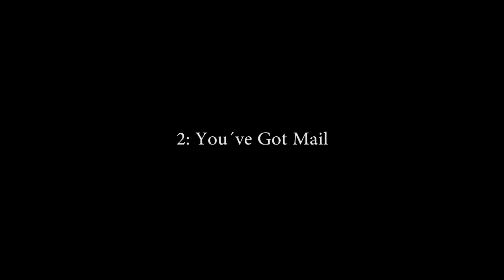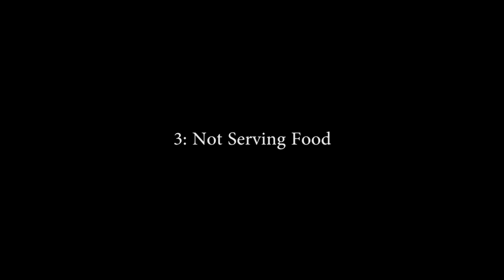How To Be: A Grandma (In 3 Easy Steps) || CopyCatChannel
Grandmas, we all love them very much! They provide us food, money and interesting stories about their past. But how can someone become a real grandma? How can you master this very difficult task?

Learn with us CopyCats how to be a Grandma in 3 easy steps!

This is CopyCatChannel with Felix & Marius. We are two weirdos from Berlin and we like cats & the internet. We shoot pranks, comedy videos based on stereotypes & all different kind of funny stuff.

Idea by: Felix CopyCat & Marius CopyCat